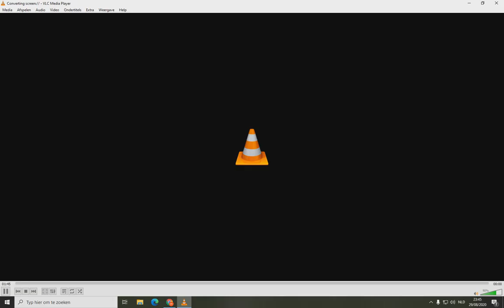Mafia city Clash , can not health troops